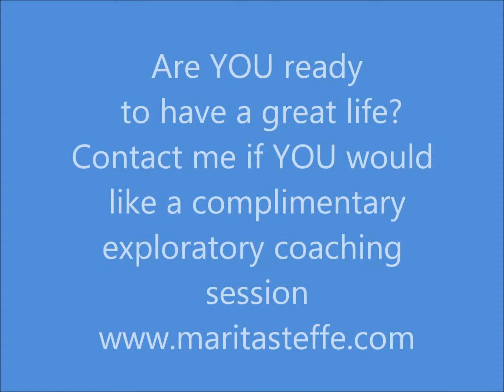Change Your Mind Change Your Life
we can change everything in our lives. We can also change things that we don't like about our-selves. It just takes some time to practice new behavior and isvery empowering.